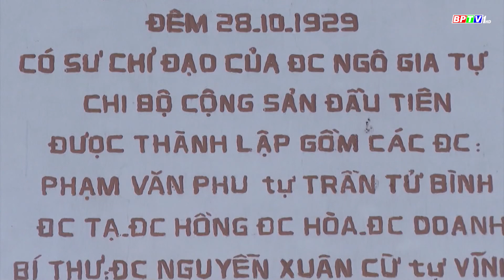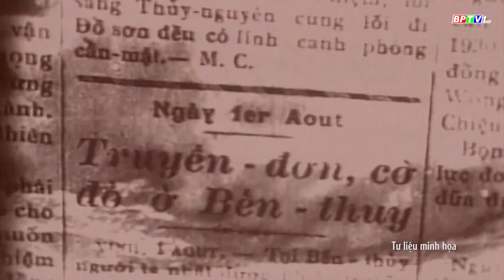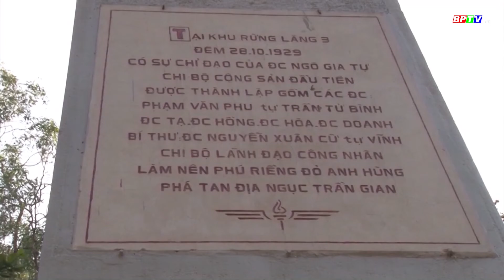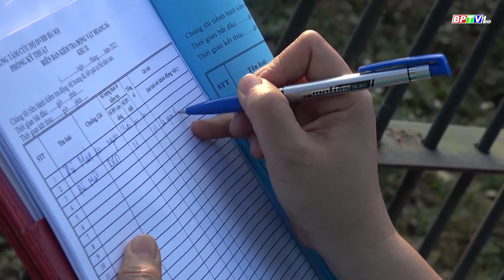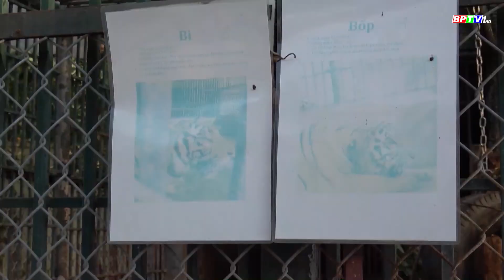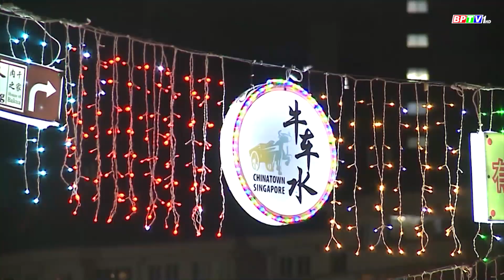🔴[Trực tiếp] - Thời sự Bình Phước tối 2-2-2022